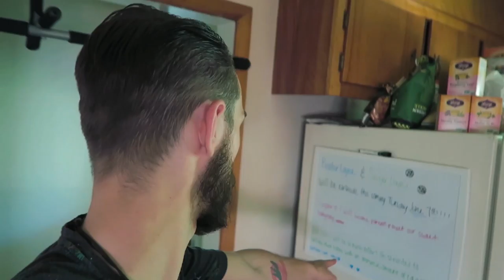COLORED CARS AND DUM DUMS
episode 9

Jenny and I’s last day before we are parents! Just some relaxing and eating suckers together.